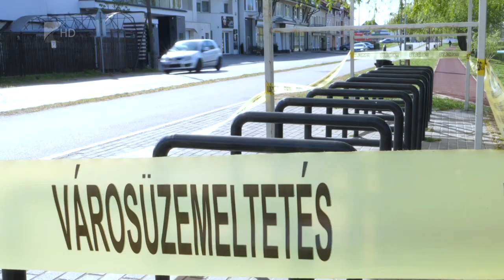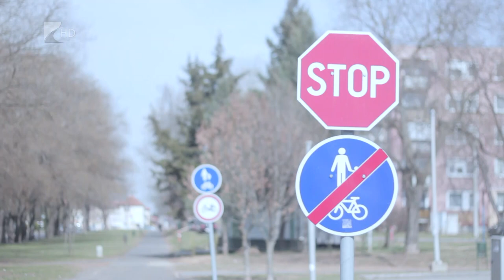Kerékpározás koronavírus idején - Kölcsey Televízió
A kormányrendeletek nem tiltják az egyéni szabadidős sportot, ezért a kerékpározás továbbra is megengedett. Viszont van néhány szabály, amelyet a koronavírus járványra való tekintettel érdemes betartani, például hogy ne használjuk a köztéri padokat és fertőtlenítsük a kerékpárunkat is!